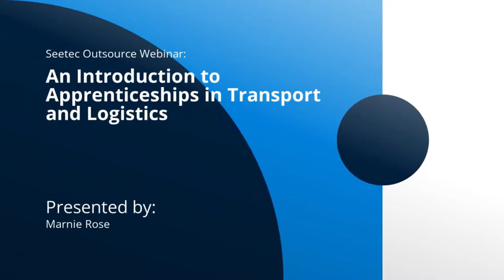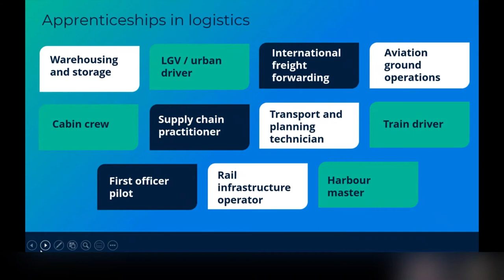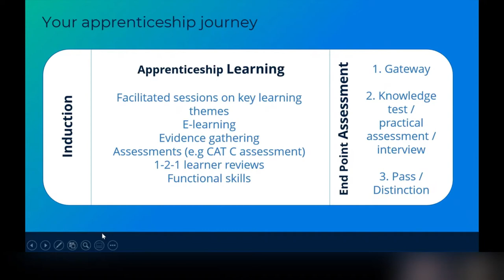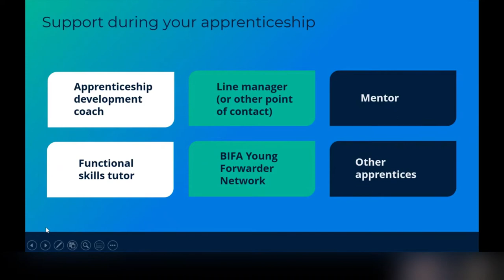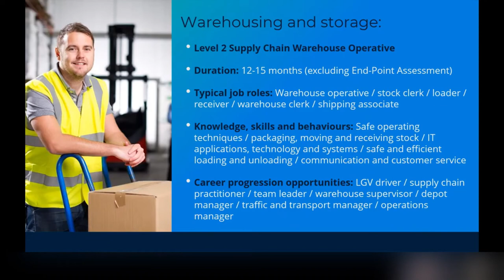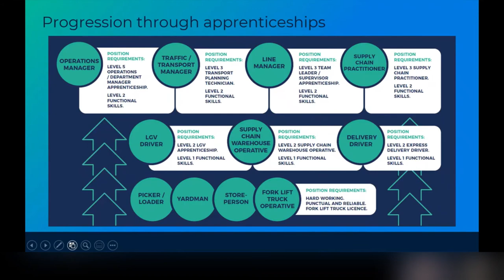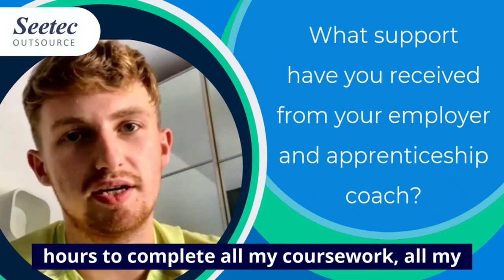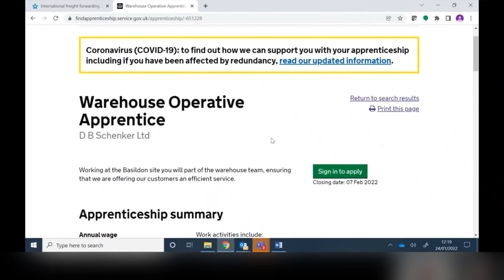Webinar: An Introduction to Apprenticeships in Transport and Logistics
Ever considered a career within the transport and logistics sector? Apprenticeships offer pathways into a range of exciting occupations, with plenty of opportunities to progress as your experience of the industry grows.

In our latest webinar, Sector Skills Business Manager, Marnie Rose, takes us through some of the opportunities on offer and what a typical apprenticeship journey might look like. She also shares some practical advice and guidance on finding apprenticeships within the sector.